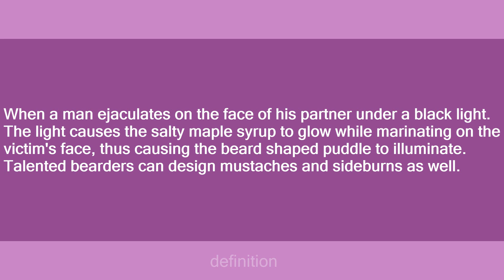Neon Beard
Slang flashcards: